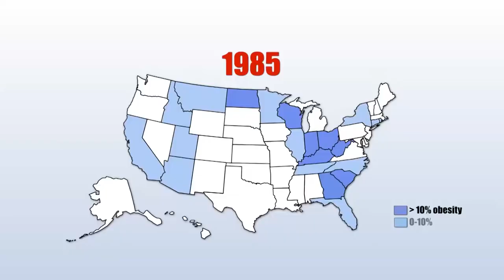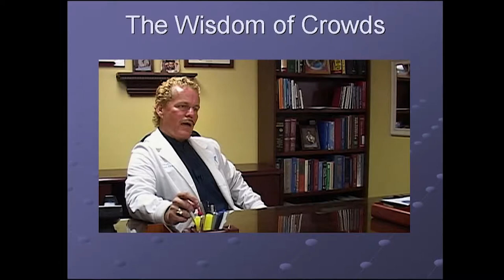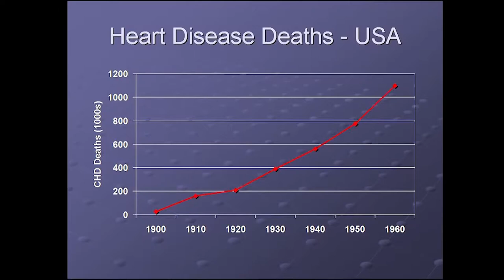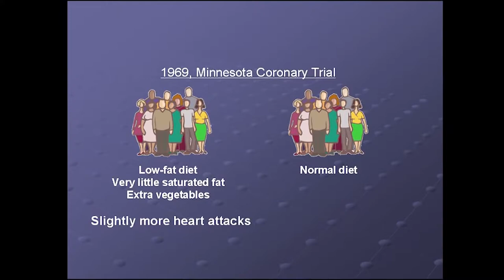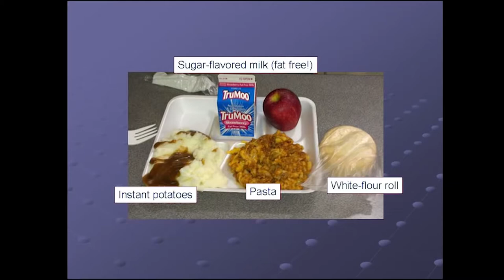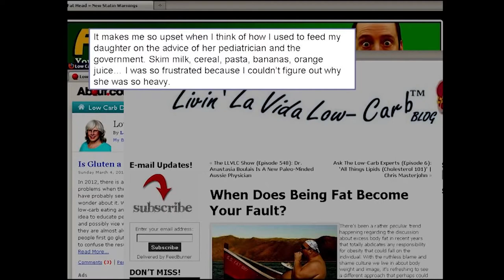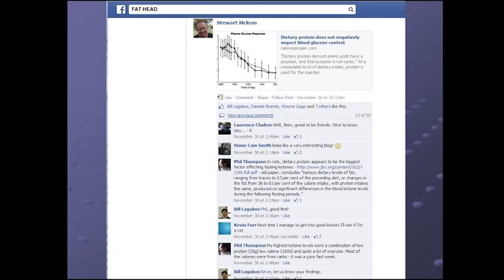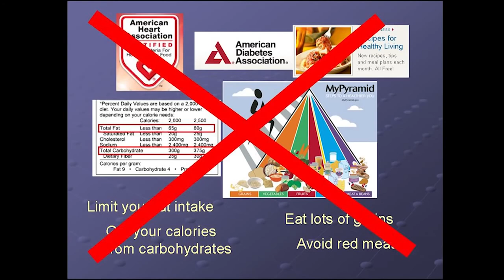Highway TwentyEight - Diet Health and the Wisdom of Crowds